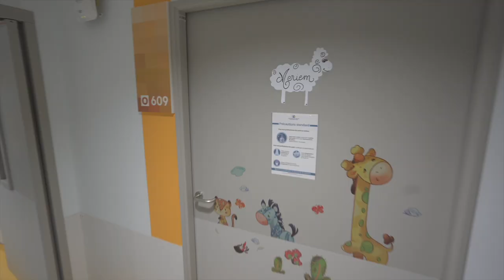Kidshearts: La prise en charge de Meriem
Kidshearts: Opérer les cœurs des enfants
Découvrez la prise en charge de la petit Meriem et l'accompagnement de toute l'équipe Kidshearts du CHU de Lille